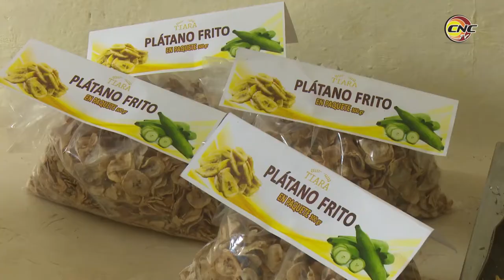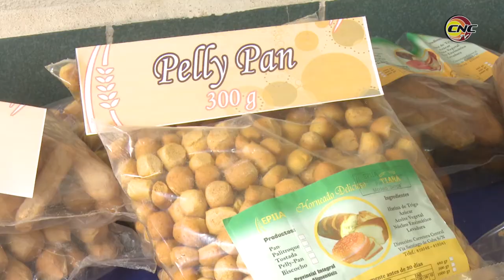Se materializa en Granma nuevo polígono integral de alimentos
La empresa integral de la industria alimentaria de Granma diversifica sus producciones y eleva la calidad de los productos con destino al pueblo. La materialización de un polígono integral como experiencia novedosa permite alcanzar mejores resultados y mayor impacto con las ofertas.